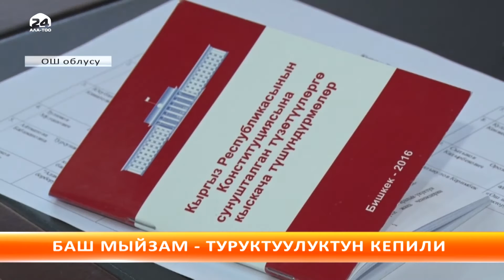Баш мыйзам - туруктуулуктун кепилдиги